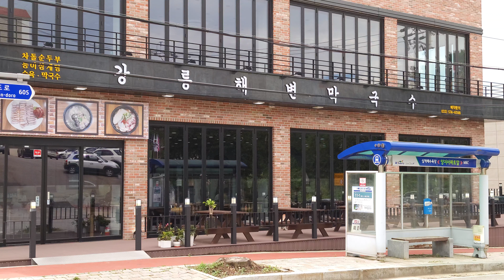삼척 강릉해변막국수 [Galaxy노트20 울트라 8K 동영상]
Galaxy노트20  울트라
사용후기